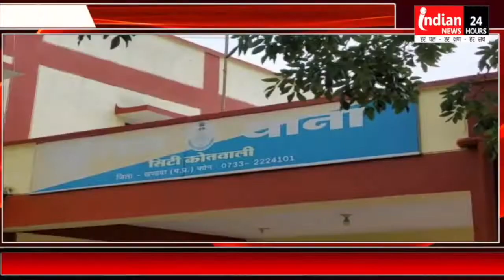Khandwa पुल‍िसकर्मी ने पेश की ईमानदारी की म‍िसाल, ATM में मिले अज्ञात 5000 रुपये के रकम लौटाए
Indian News : खंडवा में एक पुलिसकर्मी ने एटीएम में मिले अज्ञात 5 हजार रुपये को बैंक में जमा करके ईमानदारी की मिसाल पेश की है। कोतवाली थाने के प्रधान आरक्षक के
इस नेक पहल की सहकर्मी सहित उच्च अधिकारी भी सराहना कर रहे हैं।

खंडवा जिले के कोतवाली पुलिस थाने के प्रधान आरक्षक राधेश्याम पाल ने एटीएम से पैसे निकालने के लिए शहर के इंदिरा चौक पहुंचे थे। उनके ट्रांजेक्शन के पहले से पांच हजार के रकम निकल आए। प्रधान आरक्षक ने इसकी सूचना बैंक को दी और बैंक में स्लिप भरकर रकम वापस जमा किए। प्रधान आरक्षक ने बैंक से निवेदन किया कि बैंक डिटेल जांच कर जिसके भी रकम हो वापस लौटा दे। फिलहाल प्रधान आरक्षक के ईमानदारी की तारीफ सहकर्मी, बैंक प्रबंधन और पुलिस अमला कर रहे हैं।